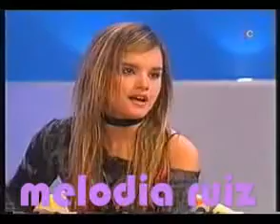Melody ruiz en menuda noche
melodia ruiz